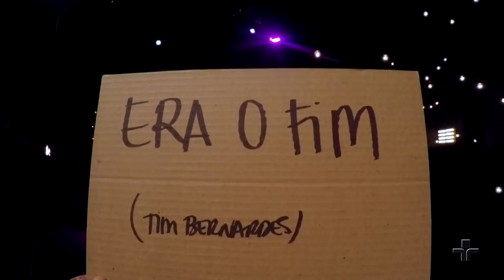Era o Fim por Tim Bernardes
Tim Bernardes interpreta a música Era o Fim (Tim Bernardes) no Cultura Livre.